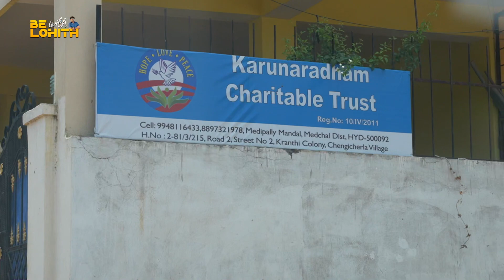ఒకరోజు కల్మషం లేని మనుషులతో || Be With Lohith || kanuri creations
Hi Guys,
Here is my New Video "ఒకరోజు కల్మషం లేని మనుషులతో"

For Brand Collaborations and Enquiries,